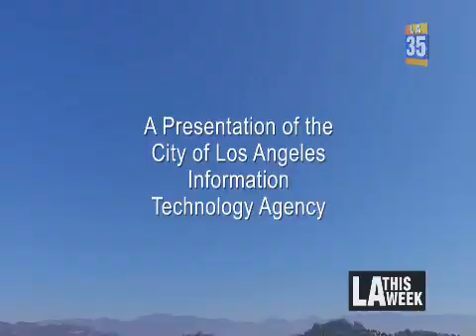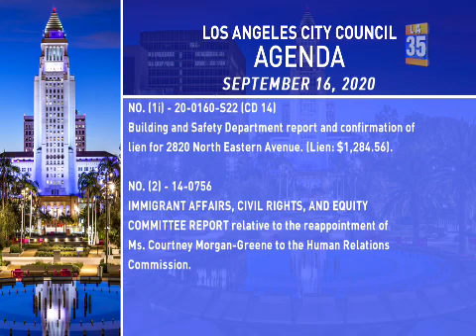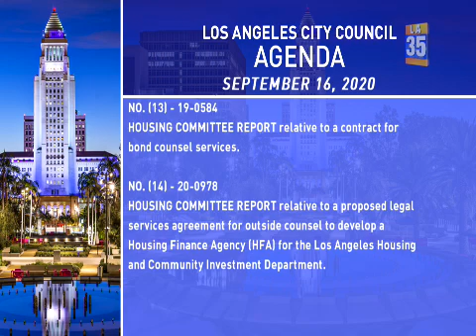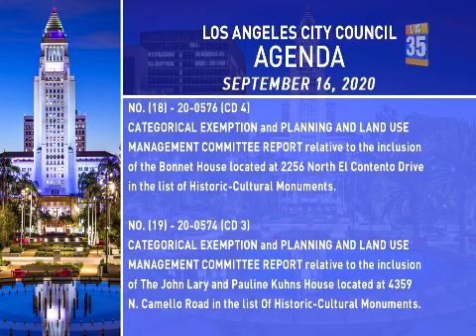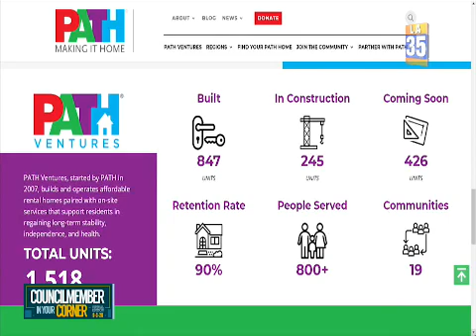City Council Meeting - Wednesday (SAP) - 09/16/2020